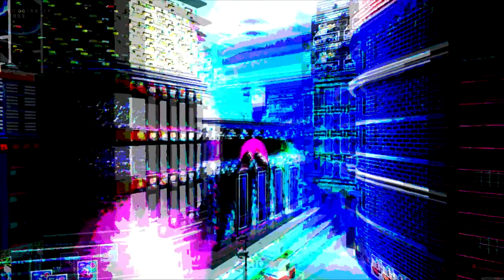HUNNIDBLUNTS (Marlon Saunders ft. Hunnid-P x Rich Beatz w SOUDIERE)